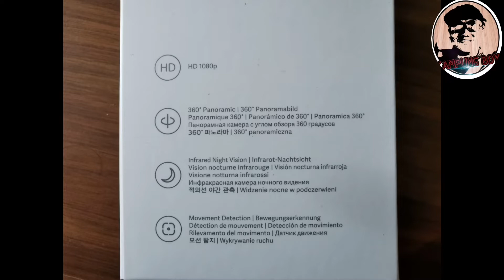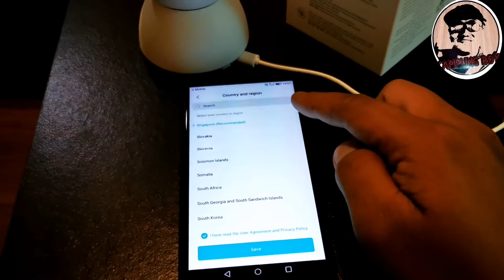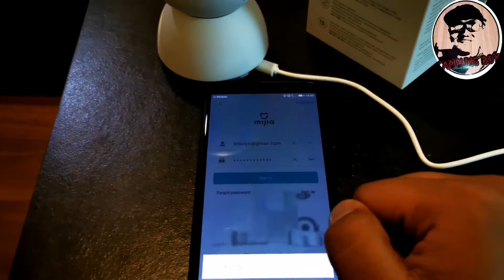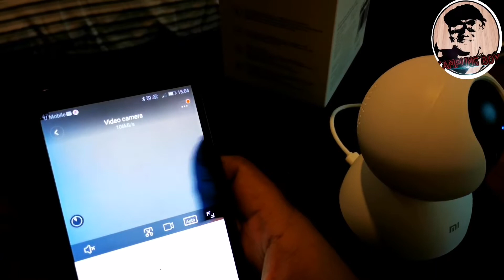Unboxing: MI Home Security Camera 360 & Connection to Phone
Video ini direka untuk unboxing Mi Home Security Camera 360 daripada Xiaomi dan Review bagaimana cara kita menyambung Wifi dan apps yang digunakan. Unboxing ini bertujuan untuk mempertontonkan lebih dekat dengan Mi Home Security ini berfungsi, dan rekaan yang menarik dan juga berkualiti atau sebaliknya.

Jangan lupa ikuti perkembangan saya bagi video-video atau review yang akan datang.

Saya berharap anda semua suka (like), dan memberi komen di bawah untuk saya mengetahui apa yang anda pikirkan dan juga cadangan anda.
Set Pengambaran diguna:
Huawei P30
Huawei Nova 2i
Stabilization : Zhiyun Smooth 4
Editing Video:
1. Kinemaster (Guna Telefon mudah-alih)
2. Intro Maker apps

Peringatan:
Video ini tidak kene mengena dengan sesiapa sahaja samaada masih hidup atau yang telah meninggal dunia. Video dalam channel saya ini adalah secara rawak dan atas minat saya sendiri.

Terima Kasih.